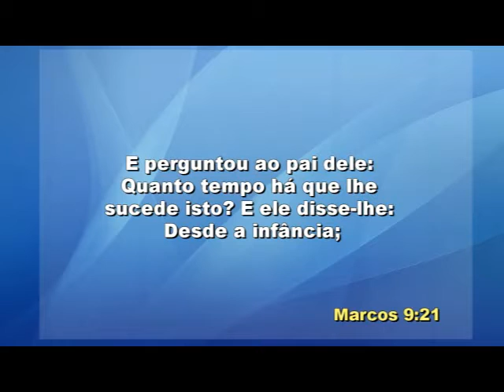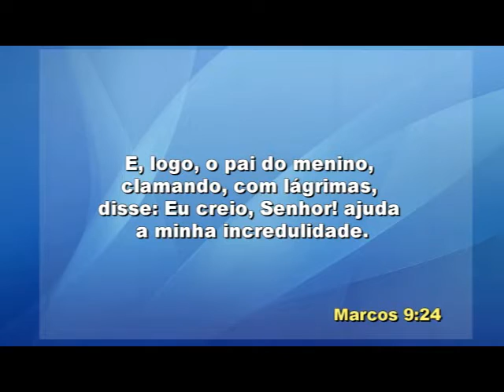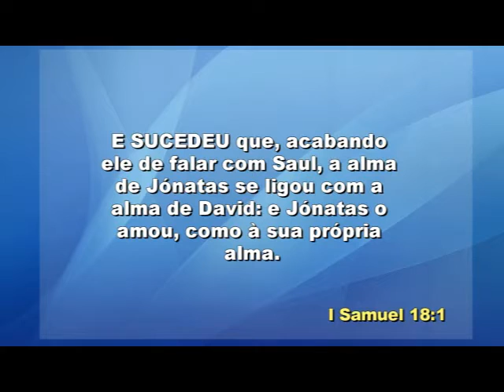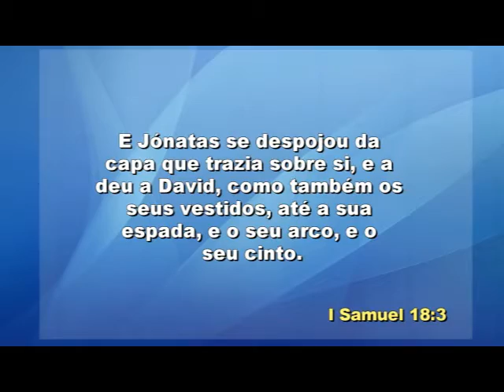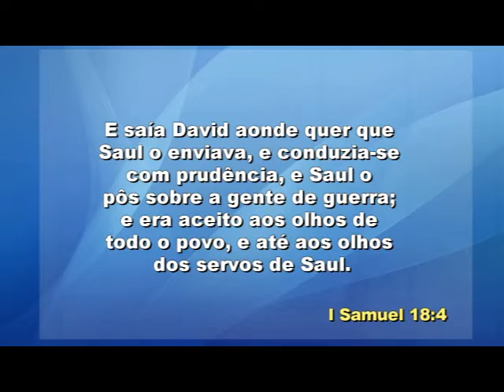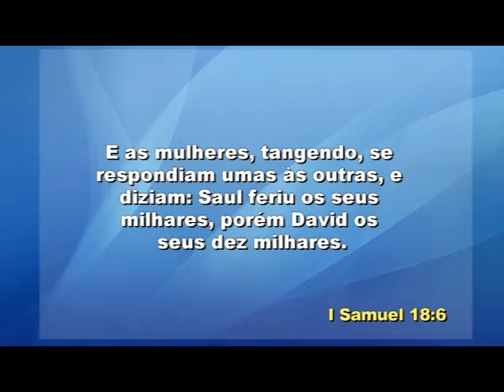IIGD Limeira Pr. Eduardo Galhardo 29-11-15